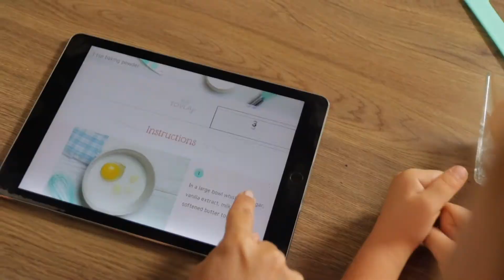Kid-Friendly Cookware: The Ultimate Cooking and Baking Set with Tovla Jr.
Tovla Jr.'s cooking and baking set has everything you need to encourage your little one to start cooking up a storm in the kitchen.

WHAT'S INCLUDED:

👩‍🍳 A portable reusable toolbox for storage
👨‍🍳 4 recipe cards for kids
👩‍🍳 Stylish unisex apron
👨‍🍳 Measuring cups & measuring spoons
👩‍🍳 Kitchen timer
👨‍🍳 Pair of tongs
👩‍🍳 Rolling pin
👨‍🍳 3 nylon knives
👩‍🍳 Spoon
👨‍🍳 Spatula
👩‍🍳 Whisk
👨‍🍳 3 cookie cutters
👩‍🍳 Cutting board

As always, our products are:
✅ Certified food safe
✅ Top-rack dishwasher safe
✅ BPA-free, non-toxic plastic